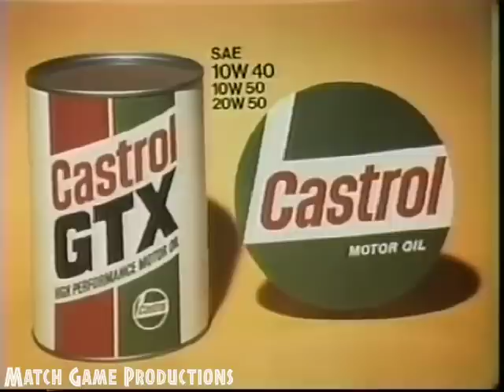Match Game PM (Episode 38) ("The Dusty Suit?")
Today's Panel:  Bill Cullen, Brett Somers, Charles Nelson Reilly, Janice Pennington, Richard Dawson, and Fannie Flagg